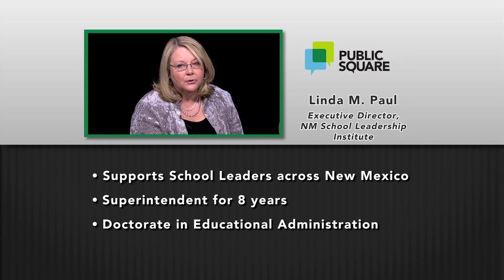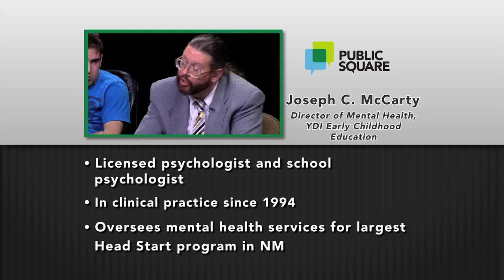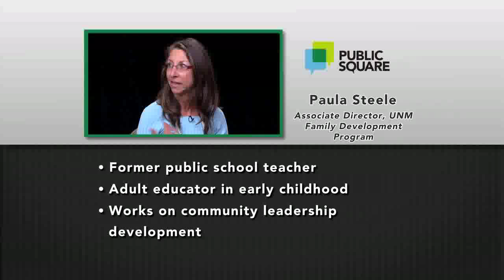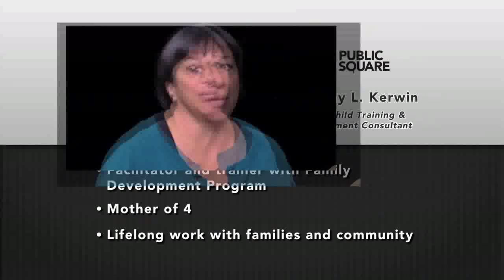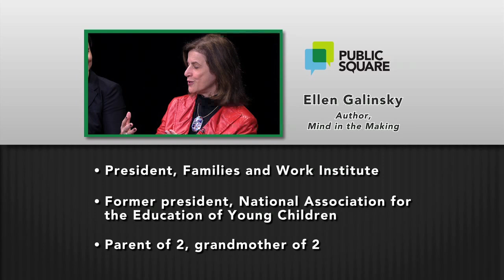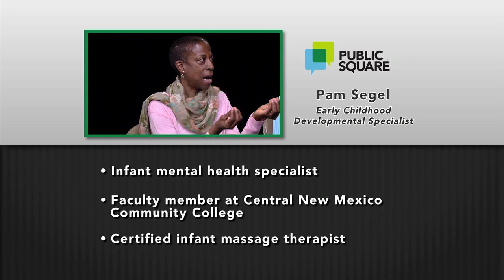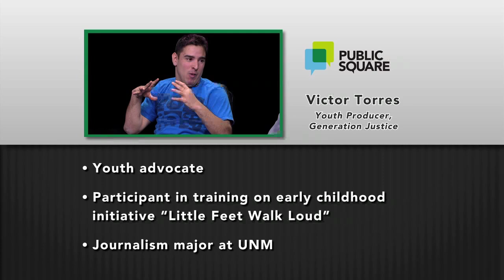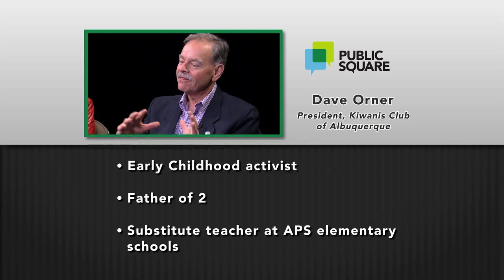Public Square Episode 308 | Community Discussion